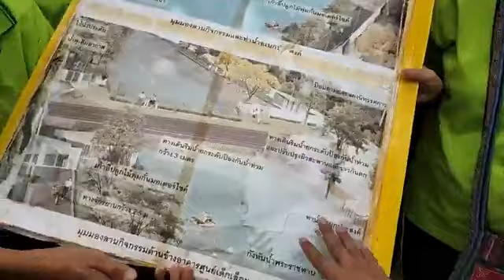สวนบึงกระเทียม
ชัชชาติ สิทธิพันธุ์ ได้แพร่ภาพสด

ลุยกันต่อ.. มีนบุรี